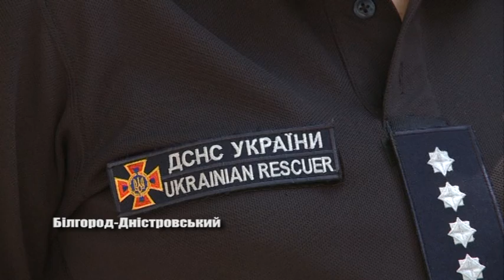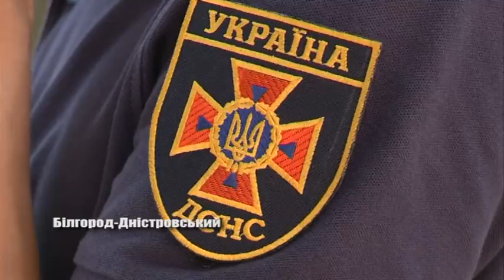Вогонь поруч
Майже кожен день на території Білгород-Дністровського та району виникають пожежі. Причин для них багато. Наразі, основна – спека. Рятувальники попереджають городян про можливі наслідки та відповідальність за підпал сухої трави або сміття.